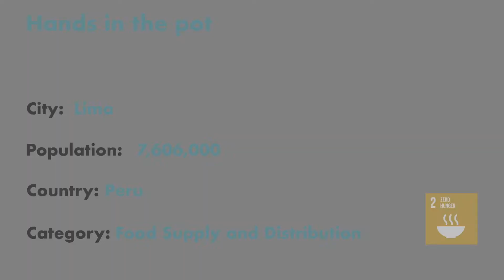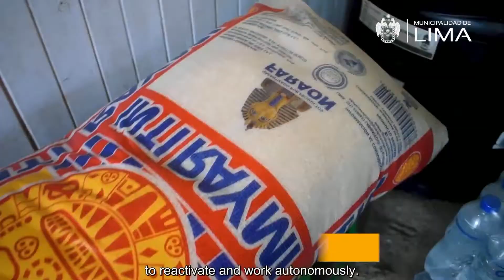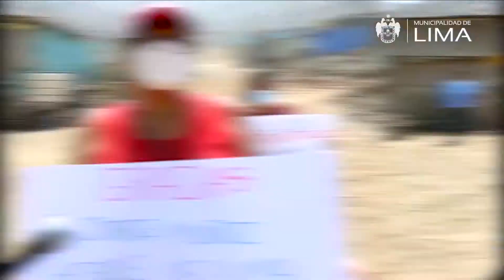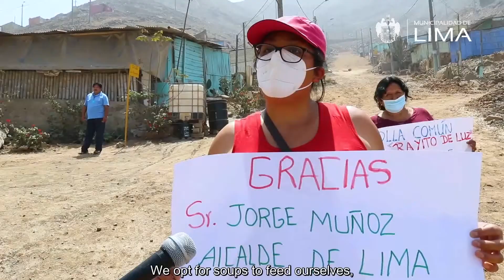MilanPactAwards 2020 LIMA - Hands in the pot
Hands in the pot is a municipal voluntary initiative that raises awareness about food waste. Prior to the outbreak of COVID-19, thanks to Hands in the pot and food surplus, festivals were held where chefs and cooking schools prepared 58,894 dishes for almost 20,000 people in different districts of Lima.

During the pandemic, a high demand for support from various vulnerable people emerged. In light of this and of the need to find partners to satisfy this demand, two tools were created to facilitate contact between the individuals and the private initiative. During June and July 2020, Hands in the pot managed to deliver more than 23 tons of food and delivered more than 20,000 meals to the vulnerable population.

In a second phase, a geo-referenced map of the groups most in need was organised. It is an online tool where the data of each group is publicly accessible to facilitate private support. The campaign aimed at its diffusion is called "Adopt a pot”. Also workshops run by nutritionists were organised so that cooks learned how to prepare a nutritional healthy meal with the supplies donated.

So far Hands in the pot has provided aid to 72 vulnerable groups in 7 districts of Lima, delivering more than 31,000 food rations.